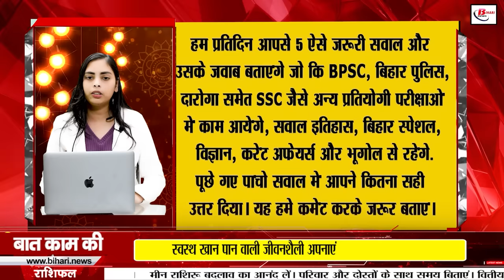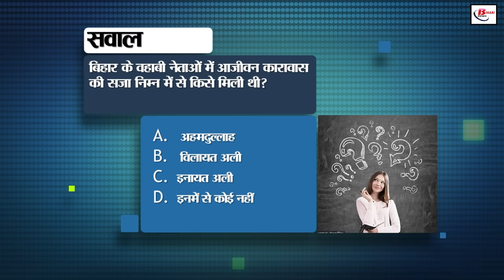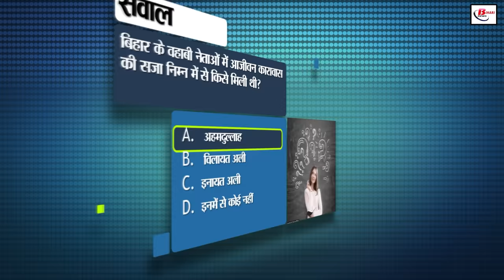Bihar news live of 30th October 2024.Happy Chhoti Diwali,Yam ka Deepak,NIT Ghat Patna,Bihar weather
Bihar news live of 30th October 2024.Land survey in Bihar,CM nitish kumar,Chhoti Diwali,Yam ka Deepak, Pankaj Tripathi and Vikrant Massey,NIT Ghat Patna, Bihar weather

1. ONGC has announced recruitment for 2236 posts

Last date to apply is 10th November

10th-12th pass in related trade can apply

2. Today is Narak Chaturdashi, famous as Chhoti Diwali

Know why Yam ka Deepak is lit today

Ancestors' blessings remain

3. Land bank is being prepared for investors

Plots will be identified for industrial needs

Only 1500 acres of investable land is left

4. Flood affected farmers got assistance

CM Nitish sent money directly to the account through DBT

CM Nitish - Always ready to help disaster victims

5. Tourists will get better facilities in Bihar

Preparation to open motels on the lines of hotels

Department has asked for 2 acres of land from all districts along the NH

6. Be alert during festivals

Provide first aid in case of burns from firecrackers or fire

Numbers given in case of emergency Contact on

7. Big gift to farmers before Diwali

CM Nitish- It will prove to be revolutionary for farmers

Under the campaign, information will be given about the fourth agricultural road map

8. Studies will be done by dividing courses in schools

Questions will be asked from 60% old and 40% new syllabus

Initiative taken to improve the quality of education

9. People aged 70+ will get free treatment

New health project started in Bihar and other states

Country's first air ambulance service started

10. Akshara Singh seen with Pankaj Tripathi and Vikrant Massey

Posted and shared on Instagram

Met in flight

11. Night blood survey campaign will be conducted in 24 districts

Lymphatic filariasis infection will be detected

Dose of anti-filarial drugs will be given in February

12. Big news for teachers who passed the competency test in Bihar

Biometric verification of these teachers will be done again

Application has to be given by 4th November

13. Nomination of 4 candidates cancelled in Gaya by-election

There were 3 candidates from Belagnj and 1 from Imamganj

Know which candidates are in tough competition

14. Effect of Dana storm ends in Biharweather

Possibility of increase in cold after Diwali

Know the weather condition of the state today

15. Ganga Mahotsav organized for the conservation of Ganga

The festival will be held on 4 November at NIT Ghat

Many children's activities will be organized

16. Excise department got success in Kishanganj

810 liters of foreign liquor recovered

Two liquor smugglers arrested

17. Misa Bharti's taunt on NDA meeting

Know what Pashupati Paras said on not getting an invitation?

Pappu Yadav said that an investigation will be done on the threat he received

18. Vijay Chaudhary gave information about the NDA meeting

NDA will fight the 2025 elections under the leadership of CM Nitish

NDA is hoping to win 225 seats

19. Prashant Kishore may get the election symbol today

Apple may be the election symbol of Jansuraj

The party was formed on 2 October

20. Dhoni shared an anecdote related to Sourav Ganguly

When Dhoni handed over the captaincy to Ganguly

Made Ganguly's last test match memorable

21. Today's date is recorded in the history of India for many reasons

22. Maha Kumbh is being held in Prayagraj after 12 years

Information will be available from the Maha Kumbh Mela app

You can download it from Google Play Store

23. Fraud in the name of installing mobile towers

The recipient is getting NOC for installing the tower

Know the truth about the fraud happening in the name of the department

24. Has your WhatsApp account been banned?

Know how to resolve this

The account can remain banned from 24 hours to 30 days

25. India alliance hopes for Nitish Kumar's return

Akhilesh- CM Nitish brought me into the alliance

Akhilesh supports caste census

26. Two workers die in metro construction work

Victims' families will get Rs 5 lakh compensation

3-member team formed for investigation